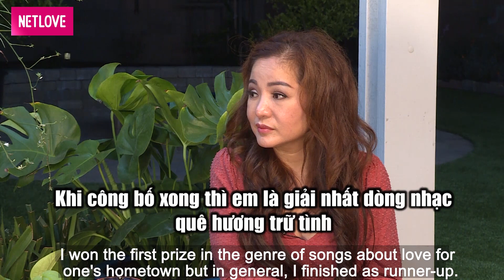Thiếu Vắng Cha Từ Bé Ca Sĩ Ngọc Châu Một Mình Bươn Chải Trên Đất Mỹ Co Ro Gặm Bánh Mì Trên Lề Đường